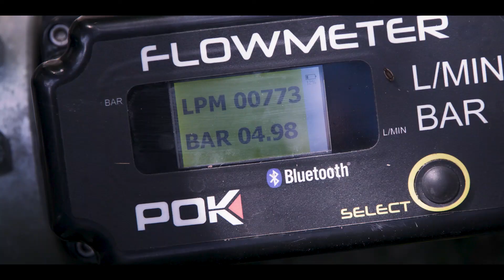TOHATSU V20FS 2018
• Kevein ja pienin: 52 kg / 0,114 m3 (täydellä tankilla)
• Paras teho- ja painosuhteeltaan 525 l / 6 bar / 52 kg
• Nopein alkuimulaite 15,4 s / 6 m
• Suurin nosto- ja imukorkeus 9 m